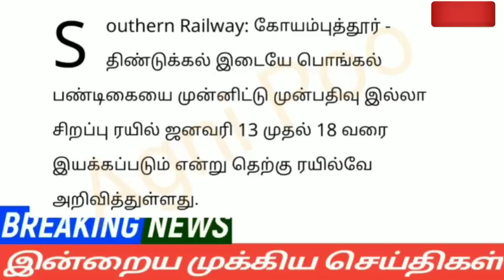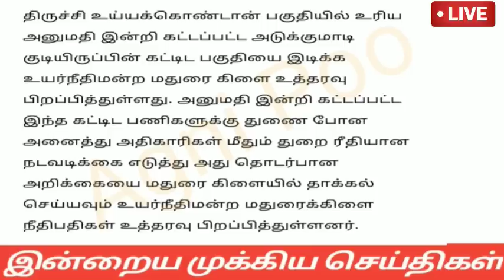மாலை 8 மணி செய்திகள் | 12-01-2023| Evening headlines news | Mukkiya seithigal | Stalin News today